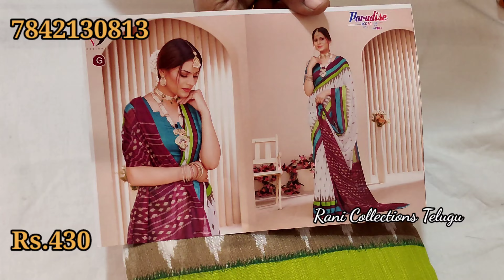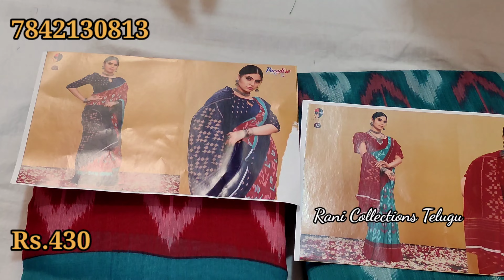Pure Lenin Sarees at Offer price Rs.430 only each|| Single Saree home delivery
Shop Name
Rani Collections

Address
Medipally,
kamala nagar,
500098,
Hyderabad.

In house sale
if any One Interested to Come to our home call us and schedule your timings.